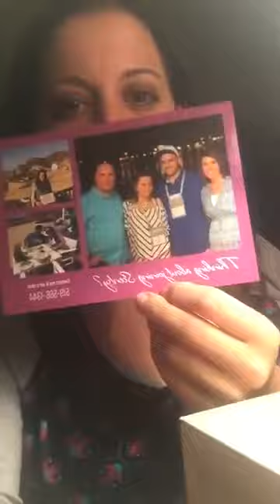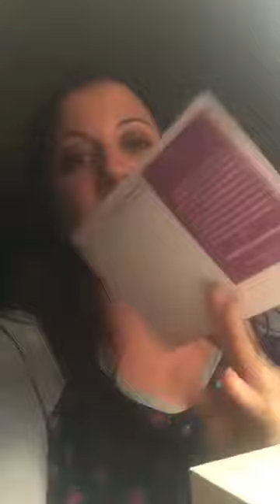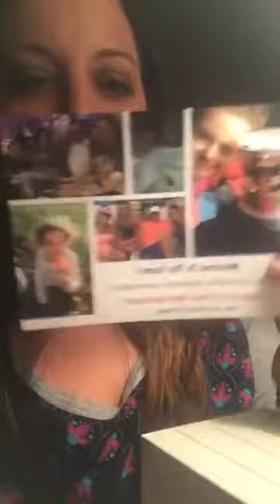Top Scentsy Recruiting Tips With Scentsy Canada Superstar Director Cass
Scentsy Recruiting Tips With Scentsy Canada Superstar Director Cass

On this video the awesome Candian Superstar Director Cass gives her best tips on how to recruit a scentsy team.

Scentsy Canada
Scentsy Training
Direct Sales Training